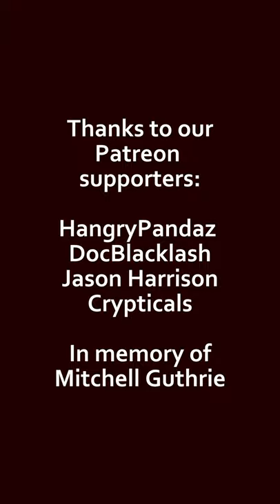SUSHI SHORTS - Bagel with smoked salmon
Some of you have told me that I'm such an interesting person, which is so sweet but also so funny to me because up until recently, I would have told you I'm not interesting at all. I have no good stories. There's nothing in my life worth talking about.

And I 100% believed that.

I am very quiet in person. I find it extremely difficult to talk about myself - or at all - around other people.

Seriously, I've always been so bad at storytelling, and at coming off as interesting, that my own freaking husband is constantly telling me how surprised he is that I have so many stories to tell.

A lot of you are probably like me - you think that you're completely uninteresting.

But the thing is, we all have a story.

Feelings felt, lessons learned, experiences experienced.

So... start telling your story. I guarantee you're more interesting than you think.

EQUIPMENT:
Camera: